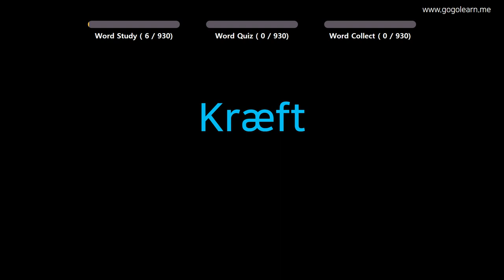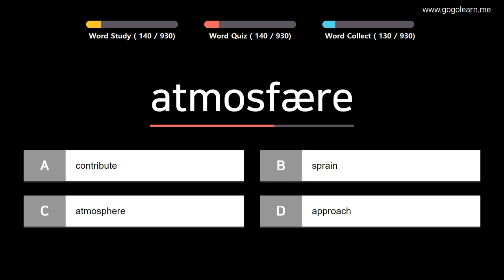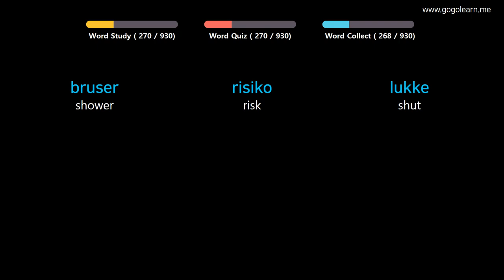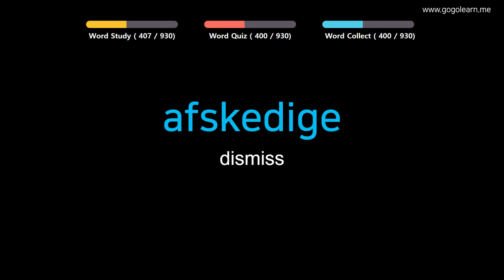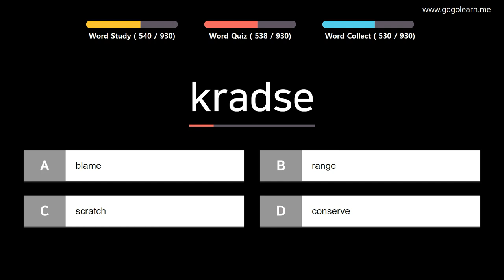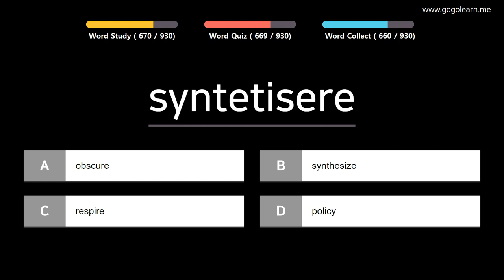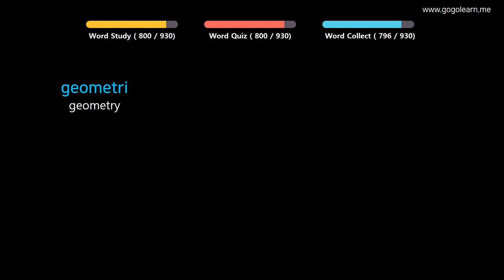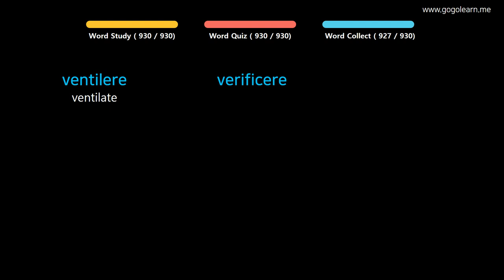Learn Danish| Part 14: Danish Vocabulary Pre-advanced | Goleaen